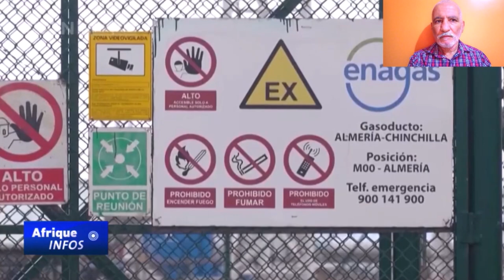بعد طرق أبواب البريكس الجزائر تتجه نحو مجموعة شانقهاي ALGEEIA TO BRICS AND SHANG HAI